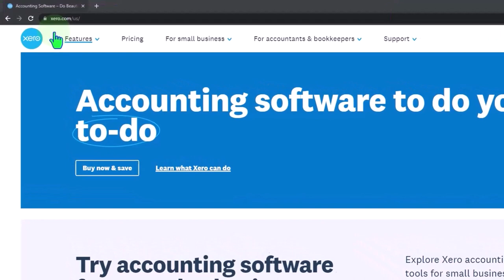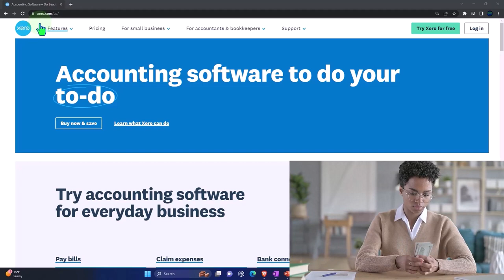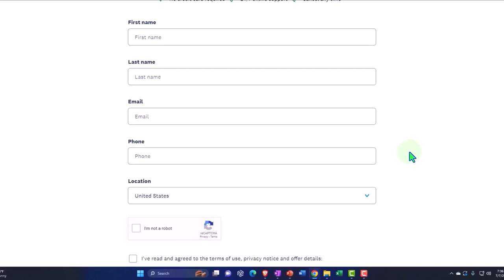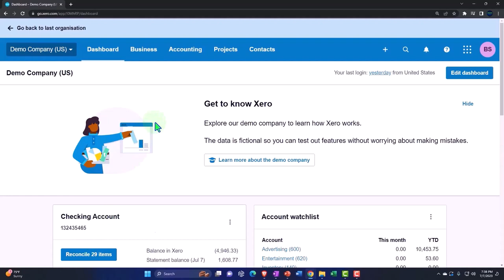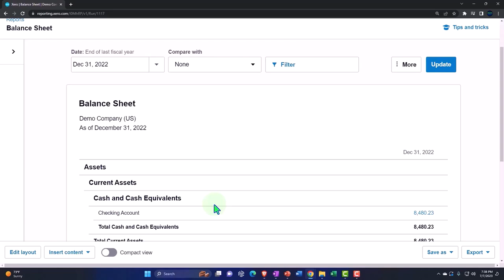Setup Bank Feed Test Company File With 30 Day Free Trial Part 1